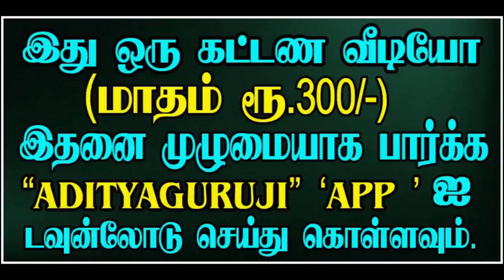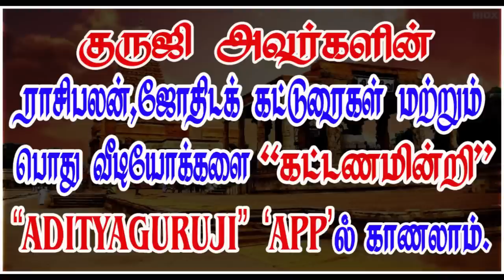When is guru vision doesn't work?குருபார்வை எப்போது பலன் தராது?PREMIUM VIDEO TRAILER518#adityaguruji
சூரியனின் பாபத்துவம், குரு பார்வை எப்போது பலன் தராது? குருஜியின் கட்டண வீடியோ. PREMIUM VIDEO - 518